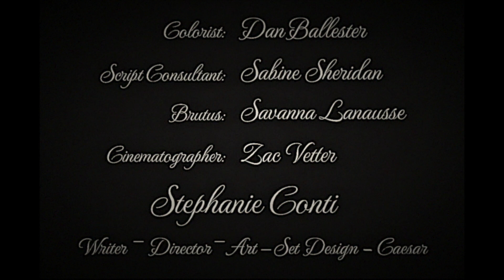Caesar V. Brutus | Trailer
Want to see the short film?

Letterboxd: @purple_noon

Instagrams: @la_resa_dei_conti     @vannal0102      @purple_noon_podcast

Twitter:  @purple_noon   @mytangoinparis      @vannalopez1216

TikTok: @purplenoon0   @la_resa_dei_conti      @Vannalana1